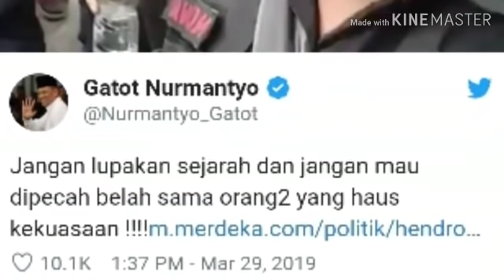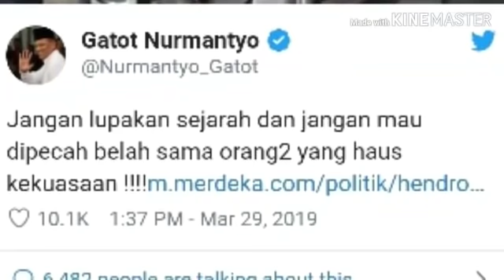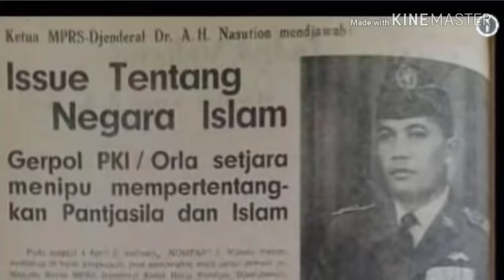SANG JENDRAL TELAH KEMBALI;BANTAH ISU ISLAM VS PANCASILA;HENDROPRIYONO;PILPRES 2019;PRABOWO SANDI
GELORA.CO - Video provokasi adik Eros Djarot, Budi Djarot, pada aksi menentang Reuni Akbar 212 di Balai Kota DKI Jakarta (28/11) kembali diviralkan mantan Panglima TNI Jenderal (Purn) Gatot Nurmantyo. Di akun Twitter @Nurmantyo_Gatot, Gatot melampirkan video provokasi Budi Djarot itu untuk menanggapi tulisan bertajuk “Hendropriyono: Pemilu Kali Ini yang Berhadapan Ideologi Pancasila dengan Khilafah”.
“Jangan lupakan sejarah dan jangan mau dipecah belah sama orang-orang yang haus kekuasaan !,” demikian tulis @Nurmantyo_Gatot.
Secara tidak langsung, komentar itu merespon pernyataan mantan Kepala Badan Intelijen Negara (BIN) Abdullah Mahmud Hendropriyono yang menyatakan pemilu 2019 yang berhadapan tidak saja Joko Widodo vs Prabowo Subianto, tetapi juga ideologi Pancasila dengan khilafah.
Jika dicermati, ada kesamaan narasi antara pernyataan Hendropriyono dengan video provokasi Budi Djarot yang dipaparkan Gatot. Hendropriyono mengaitkan perang ideologi Pancasila vs khilafah dengan laga Pilpres 2019. Hendro meminta masyarakat mulai menentukan pilihan dan memahami calon pemimpin yang dipilih pada Pemilu 2019.
Sementara dalam video viral, Budi Djarot yang dikenal sebagai Sekjen Gerakan Jaga Indonesia (GJI), menegaskan bahwa Reuni Aksi 212 hanya akan menjadi tempat menyiarkan dakwah khilafah yang diusung organisasi Hizbut Tahrir Indonesia (HTI) dan bertentangan dengan Pancasila.
Selanjutnya, @Nurmantyo_Gatot mempertegas pendapatnya soal Islam vs Pancasila dengan mengunggah foto koran yang ber-lead "Gerpol PKI/Orla Secara Menipu Mempertentangkan Pancasila dan Islam". Dalam tulisan itu disebutkan bahwa Jenderal Besar AH Nasution menyatakan bahwa mempertentangkan Pancasila dan Islam adalah proyek PKI.
Ungguhan pernyataan AH Nasution tersebut bisa dimaknai sebagai ‘peringatan’ Gatot kepada semua pihak untuk tidak mempertentangkan Islam dengan Pancasila. Mempertentangkan Islam dengan Pancasila akan memicu perpecahan antar umat, bahkan perpecahan bangsa.